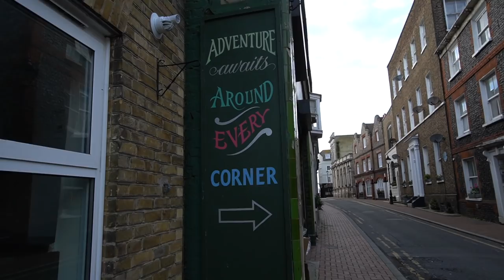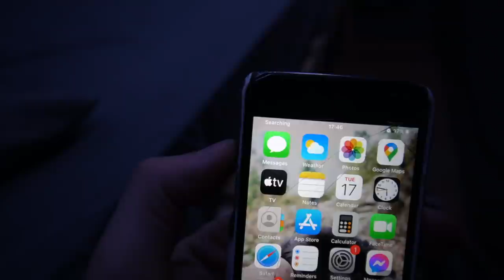Solo Travelling and Stealth Camping in My Car!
Hey guys, today I carry on my journey exploring more of the South East Coast of the UK. Visiting some of the towns and places like Margate and the White Cliffs of Dover.

🛒 AMAZON STORE 🛒

Become a Member and Join The Travel Community!

DISCOUNTS! 💲🤑

Cooking
✔️ Knife (2in1 Sharper)

MY EQUIPMENT! 🎥